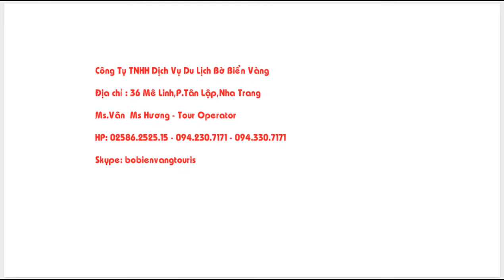Ngắm Cá Cảnh Giúp Giảm Căng Thẳng Và Xả Stress - DLVN